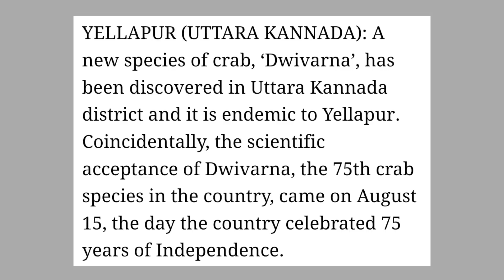Ang•ke Jatsa | White & Purple Crab | A•we Channel